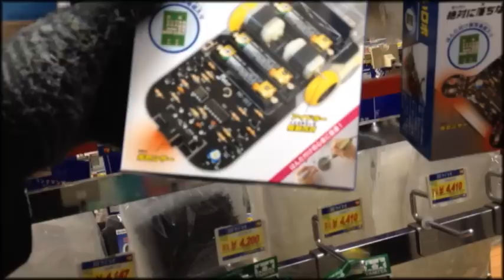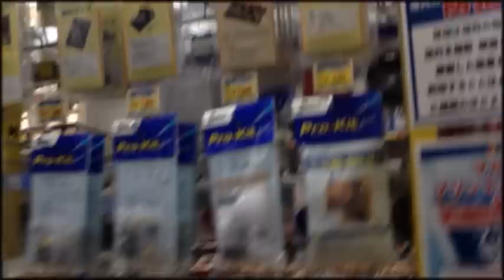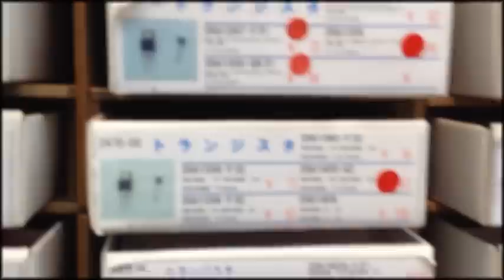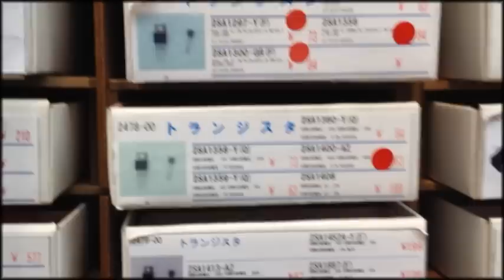Япония. Поход в магазин электронщика 2013